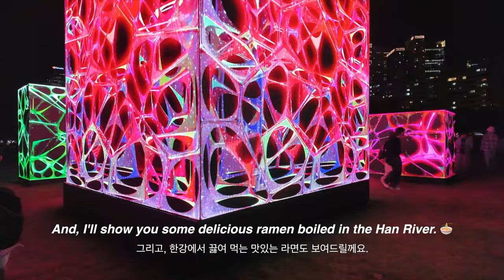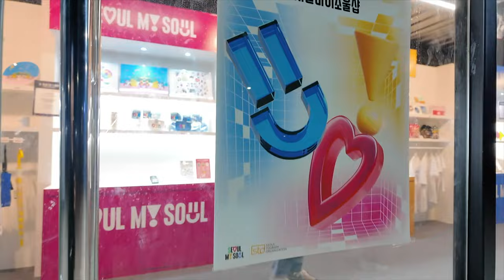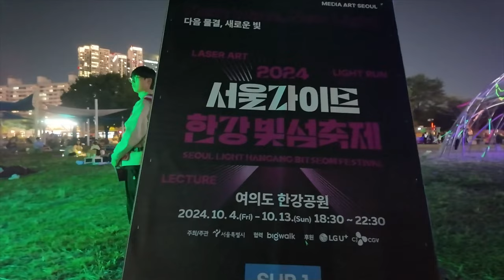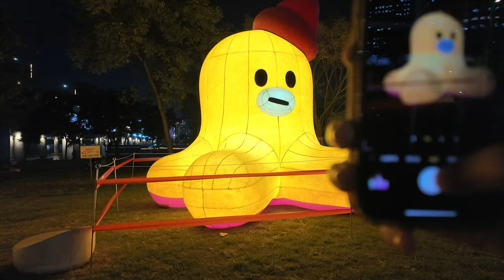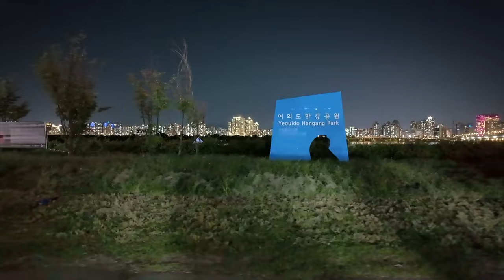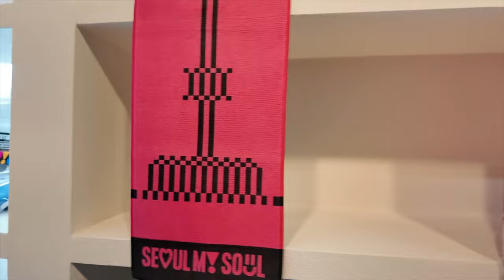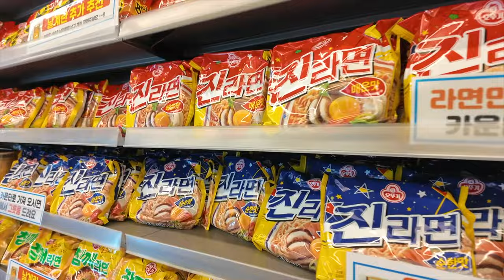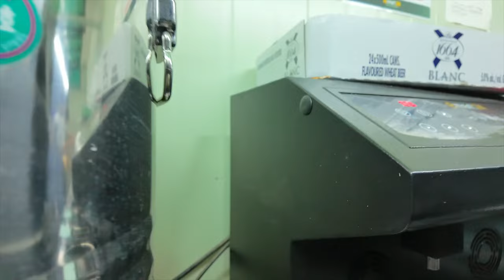Fantastic Light Festival in Seoul, South Korea: Hangang Light Island Festival 2024 ✨ Korea tour [4K]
Korea Walking tour [4K] ❤️‍🔥 Hangang Light Island Festival 2024 ✨ | Today's Seoul walk 04/10/2024

Hangang Light Island Festival 2024: A Fantastic Night of Creative Light and Music! 🌟

Everyone, I went to the 'Hangang Light Island Festival' held on the Hangang River in Yeouido on October 4, 2024! This festival, filled with fresh inspiration and creative light, added a trendy sensibility to music and gave everyone joy. I want to see the various light art works in harmony with the beautiful night view of the Hangang River
and share the vivid atmosphere of the site with you. 💡✨

This video captures the charm of the festival, so feel the excitement of the site together!
Enjoy the fun of the festival by enjoying the shining moments in the video! 😄

And, I'll show you some delicious ramen boiled in the Han River. 🍜

Today's travel vlog video | Fantastic Light Festival in Seoul, South Korea: Hangang Light Island Festival 2024 ✨ Korea tour [4K]
Location : Yeouido Hangang Park

▶ Please refer to the link below for the camera used to film the Watchers Club video.